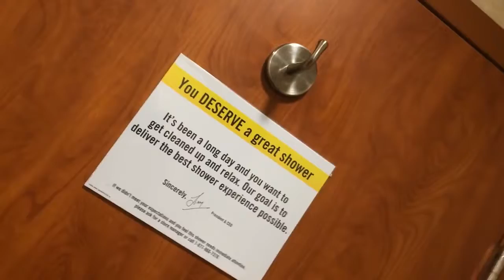Driving for the Dough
Ride along with a load of sugar used for baking cookies, picked up in Montana and makes its way all the way to South Carolina in the back of a semi truck.